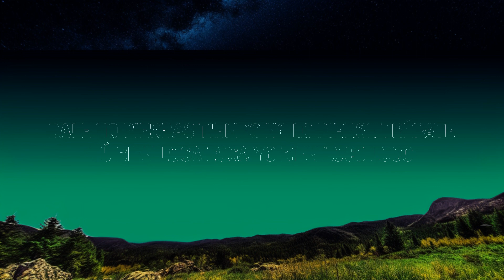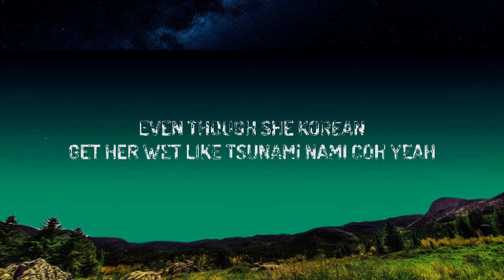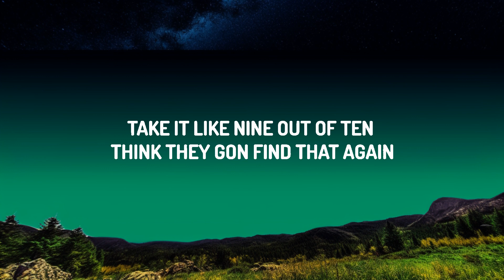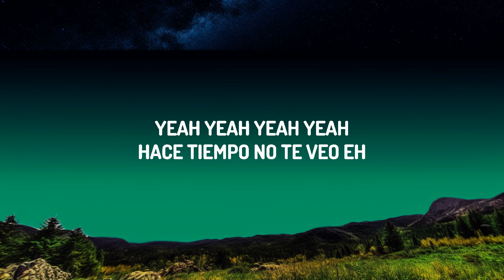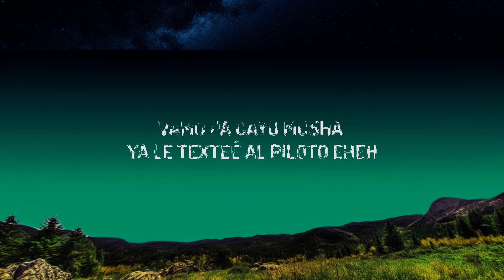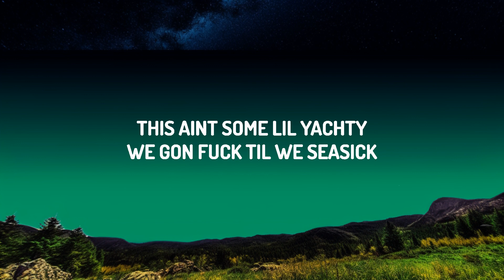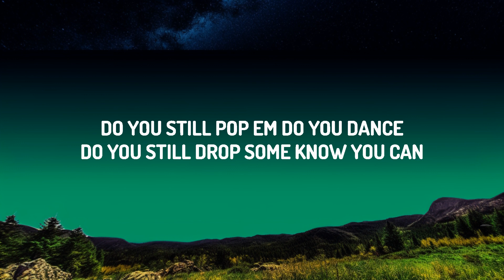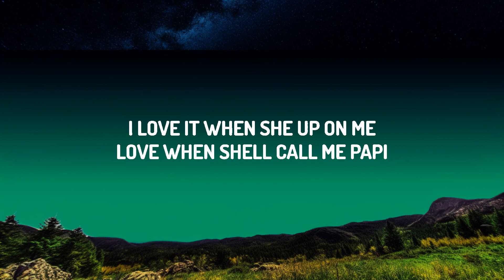[1HOUR] Travis Scott, Bad Bunny, The Weeknd - K-POP (Lyrics) | The World Of Music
♫ Travis Scott, Bad Bunny, The Weeknd - K-POP

(Lyrics):
Vemo'

Ooh (Uno)
Ooh-yeah (Mm-mm)

You yêu me, you could tell me you yêu me
I yêu it when she up on me (Mm-mm)